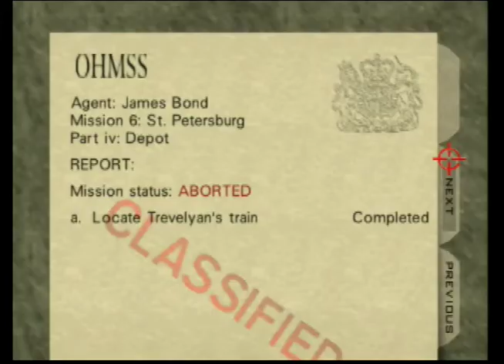Depot A 24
ill take it